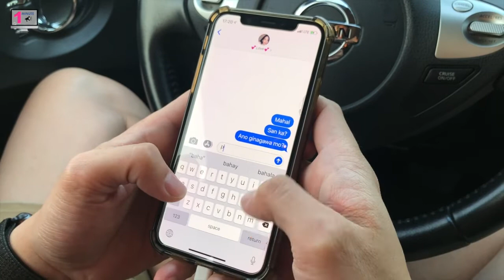MAKE THE RIGHT CHOICE!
Cheating is not a mistake, it is a choice!